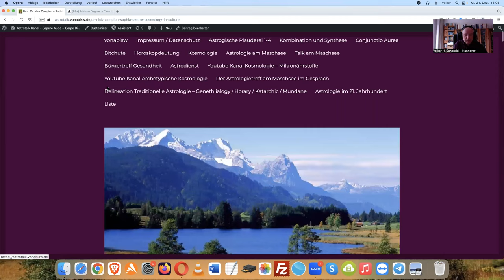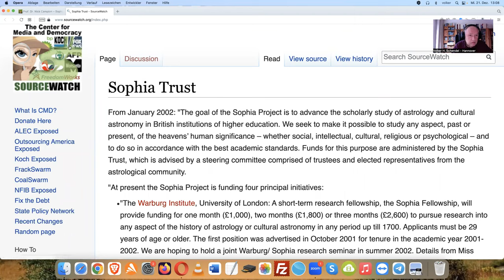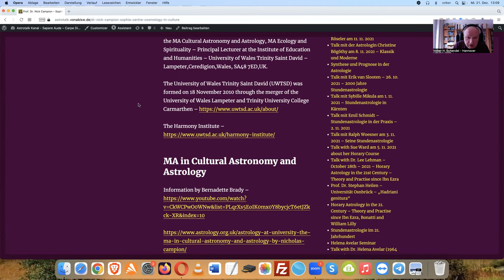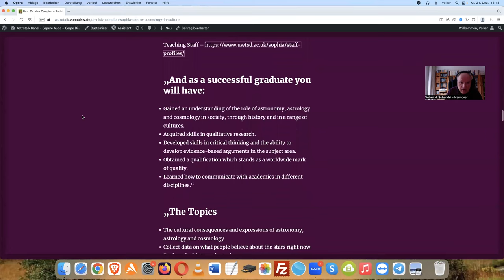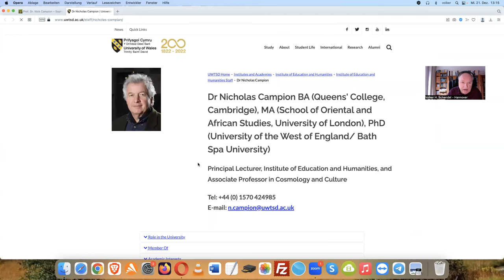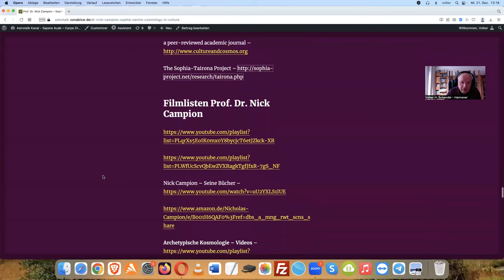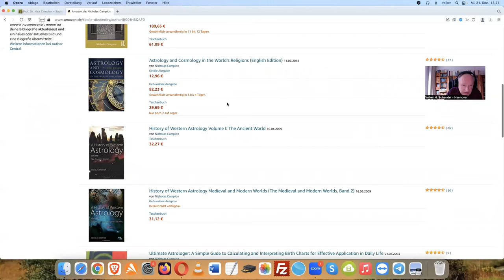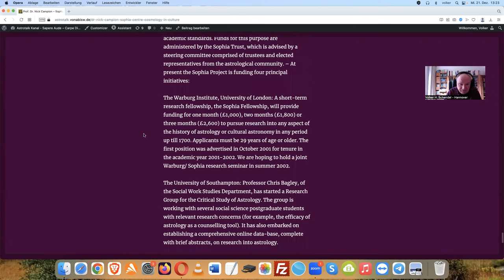MA Kulturelle Astronomie und Astrologie - Prof. Campion - Lampeter in Wales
MA Cultural Astronomy and Astrology - Magisterstudiengang Kulturelle Astronomie und Astrologie - Prof. Dr. Nick Campion -

Sophia Centre – Cosmology in Culture in the Institute of Education and Humanities  = the former School of Archaeology, History and Anthropology in the Faculty of Humanities at the University of Wales Trinity Saint David.

Ergänzend empfehlen wir die Youtube-Kanäle "Heilung gegen alle Regeln - Wege zur Gesundheit" und "Archetypische Kosmologie".